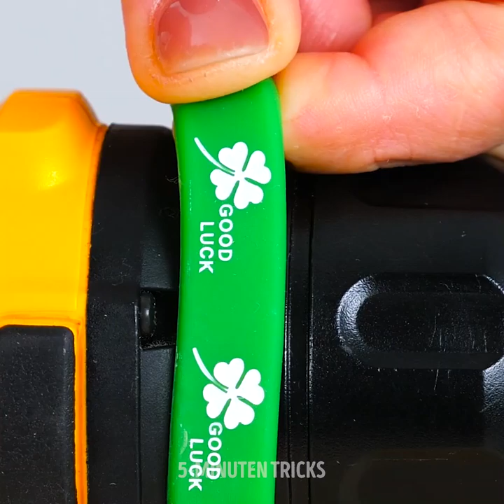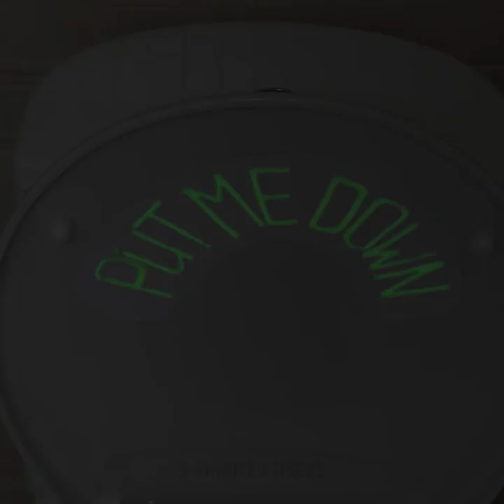27 TIPPS FÜR DEINE SICHERHEIT UND GESUNDHEIT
GESUNDHEITS- UND SICHERHEITS-HACKS, DIE DU KENNEN SOLLTEST, BEVOR DU IN DIE WERKSTATT GEHST

Es ist schwer, alle Gefahren zu erkennen, die in einer Garage oder Werkstatt auftauchen können, vor allem, wenn du gerade erst anfängst, praktische Arbeit zu verrichten. In diesem Video zeige ich dir aber, wie du sicher bleibst und Dinge richtig machen wirst.

Wenn du bei einigen Reparaturen auf dem Rücken auf einer scharfen Stelle liegen musst, dann leg dir ein Bügelbrett als Rückenlehne unter, um Verletzungen zu vermeiden.
Verstaue deine Sägen immer in Pool-Nudeln, um Verletzungen zu vermeiden.

Um deine Werkzeuge von Rost zu befreien, lege sie einfach in einen Plastikbehälter mit Coca-Cola und lass sie über Nacht einweichen. Die Säure aus dem Getränk entfernt Rost und alle Ablagerungen.

Du kannst aus deinen alten Handschuhen Schutzvorrichtungen für deine Werkzeuge machen.
Nutze ein Nudelholz und Plastikdeckel, um Kabel oder Drähte zu organisieren.

Bleib bis zum Ende dran, um alle neuen Sicherheitstipps zu sehen.

Zeitstempel:
0:47 - Nutze eine Pool-Nudel sinnvoll
3:12 - Organisation von Verlängerungskabeln
5:21 - Im Dunkeln leuchtender Toilettensitz
8:09 - Wasser sparen
10:33 - Hilfe bei verstauchtem Knöchel
12:17 - Zahnpasta Spritzpistole
14:18 - Schnürsenkel entknoten